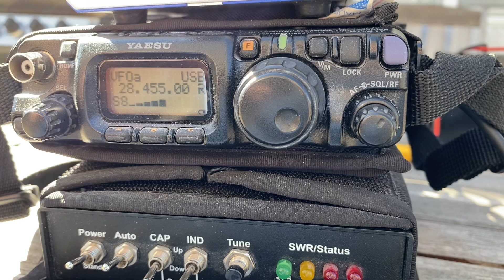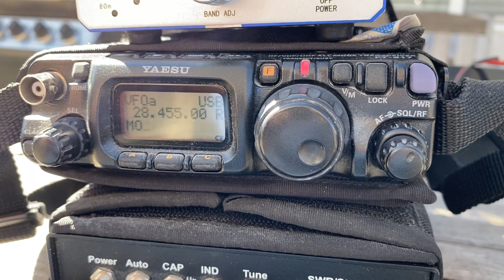DX to Japan on my FT-817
Maldol AH-C28 base loading coil and Maldol stainless steel telescopic element for antenna. MX-P50M 45 watt amplifier. Yaesu FT-817 on battery power.